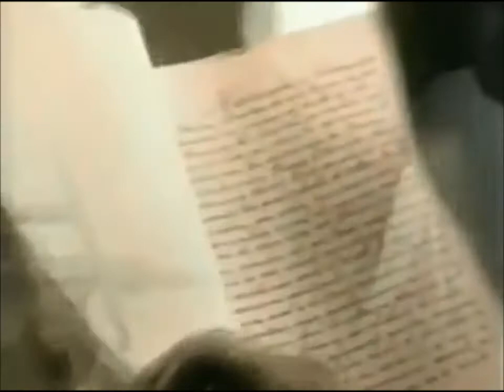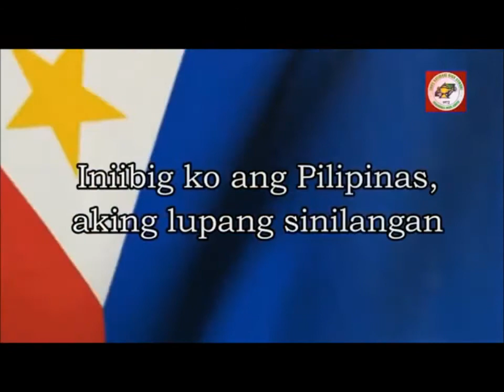TBN TV 19 is now sign on 6/9/2021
Date: 6/9/2021
Location: Metro Manila
Country: Philippines
Sub region: Southeast Asia
Continent: Asia